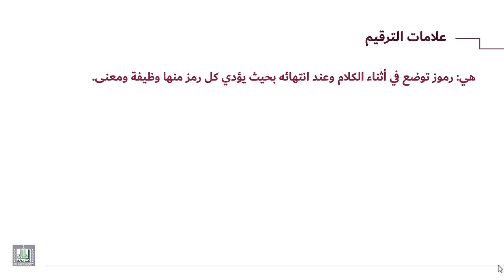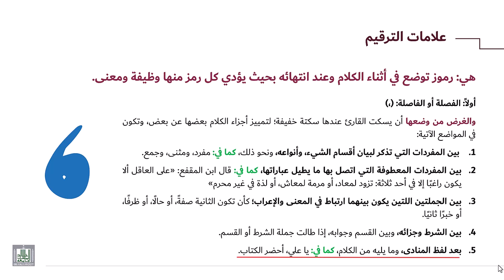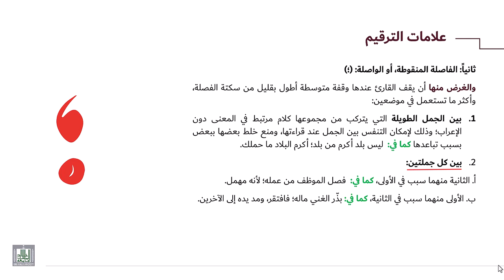مهارات اللغة العربية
علامات الترقيم 1